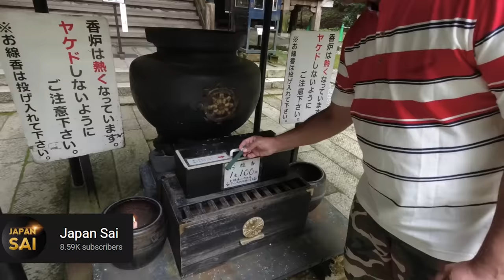My first interaction with Japanese Kids in a Village | Hi-Tech Agriculture | Apple Farms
In this video, we will walk around a beautiful village in Japan and explore all the different farms. We will also visit a popular and old Japanese Temple, where we come across two cute Japanese Kids. Along the way, @JapanSai explains why Farmers in Japan are Rich and also various techniques used in Agriculture.

Japan Sai Channel

⚙️My gear